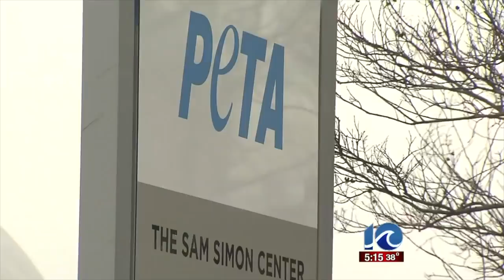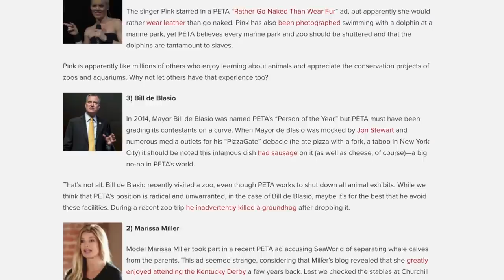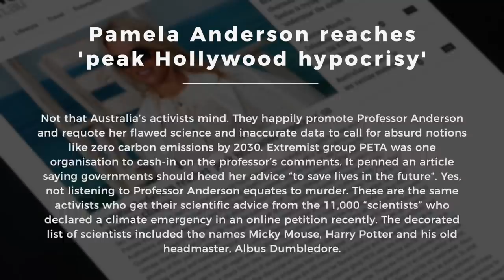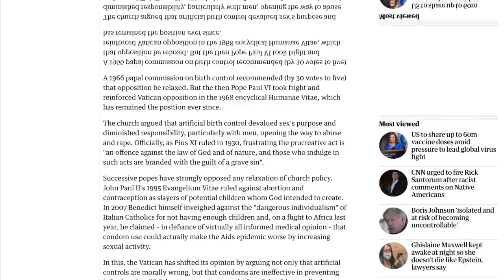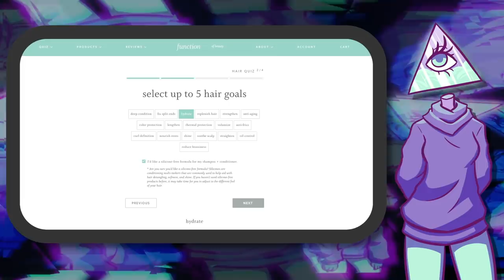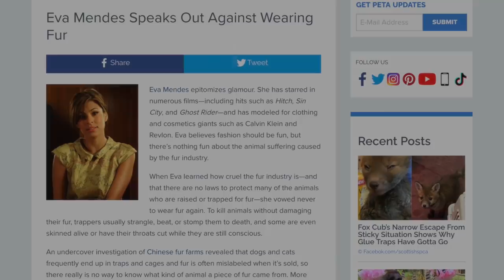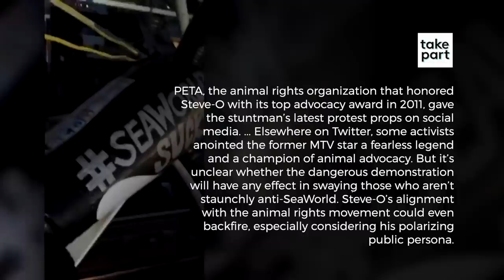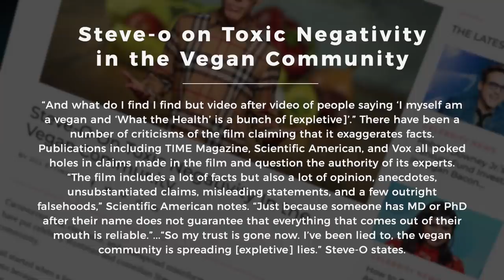PETA and Their Hypocrisy With Their Celebrity Sponsors | Corporate Casket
to take your quiz and save 20% on your first order.
Welcome to the Corporate Casket, a weekly series where bad businesses go to die. We will discuss any and everything from bad charities, terrible CEOs, and businesses that have a lot to hide.

Writers/Researchers/Helpers:
Ali Zagame